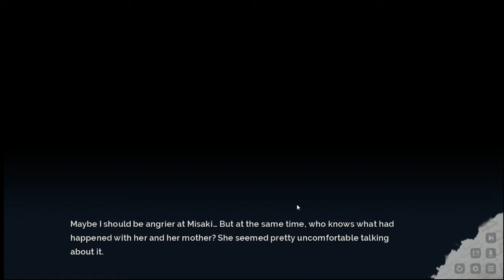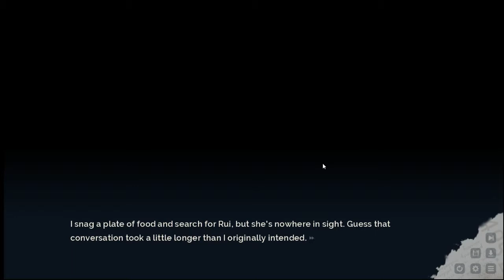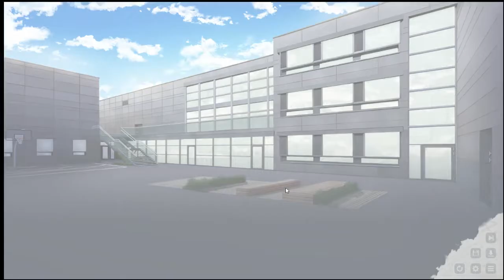Lucid 9 Episode 5 "Miki just another 4 letter word"